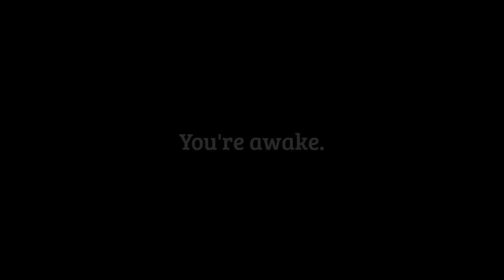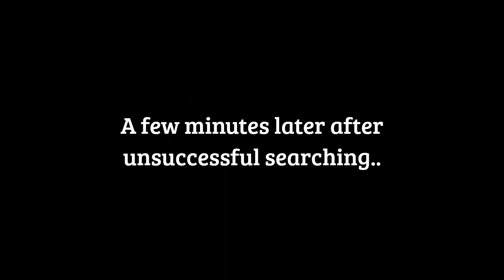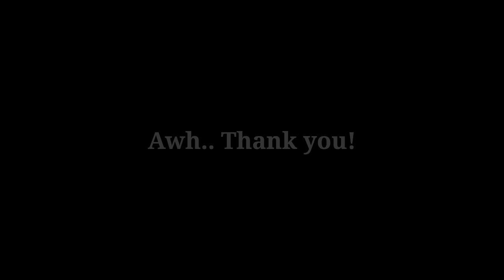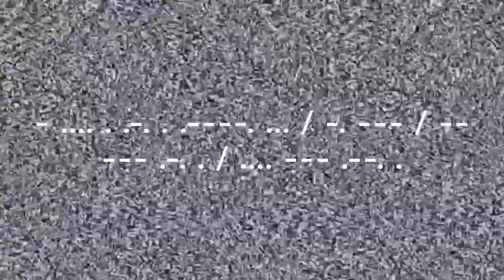''The Corrupted World - Your worst doom begins'' [S1E3: Unsettling Search]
Minty, Sundown and Galaxia go on a search for the humanoid creature in the forest since there we're signs of it there, but something unexcepted happens..

Characters included:

Minty [A kind, but skittish black and green colored griffin]

Sundown [A stubborn, serious phoenix who lost her ability to survive in hot temperatures]

Galaxia [A playful, happy cockatrice chick]

M̷͉̳̯͈͇̒͊̅̍̈́̇@̵̮̓̓́͝L̵̝̯̞̬̫͉͌D̷̛͇̭̬̾̓̀̀͘!̴͇̬̘̬̤̫̃̂͝ͅT̴̡̛̜͔͓̃̇̏̂̑͘͠4̴̜̫̲̩̫͔̬͑̓̑̏̿̔̓̕ [A strange humanoid creature with strange black liquid pouring from their body]

Game: Roblox - Feather Family

Music included: TV Girl - Blue Hair [Sped up]

Editing app used [PC ONLY IG]: Clipachamp

Goodbye and have a great day/afternoon!